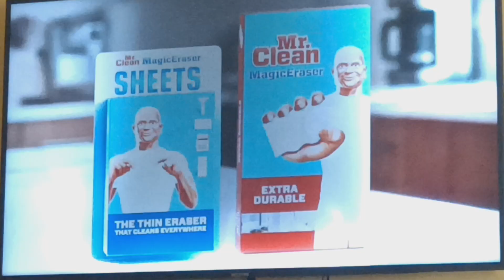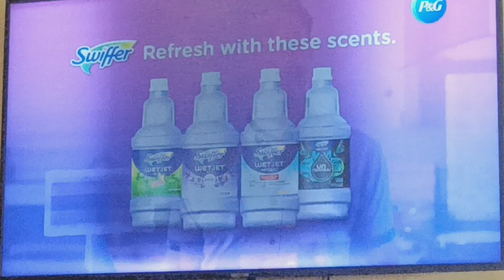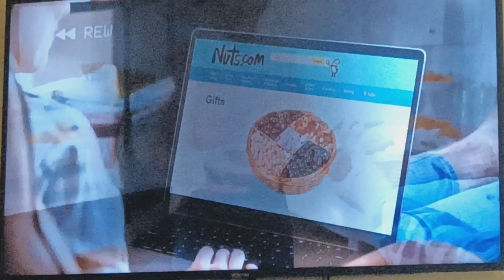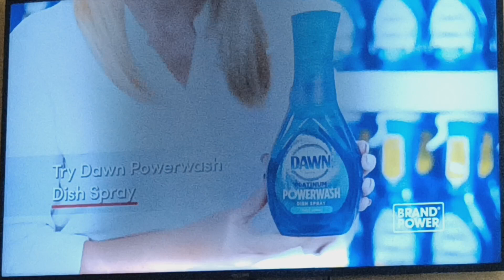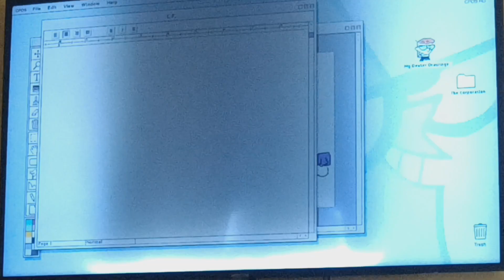Cartoon Network Sign Off Adult Swim Checkerpast Sign On Friday April 26 2024